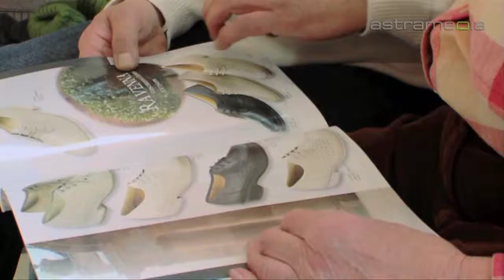Orthopädietechnik, Bremen Orthopädie und Schuhhaus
Orthopädietechnik ist ein Fachgeschäft für orthopädische Schuhe und Schuhanpassungen sowie Einlagen nach Maß. Neben der medizinischen Fußpflege zählen auch Schuh- und Lederreparaturen zum Angebot.

 Orthopädie Schuhmacher Schuhtechnik Orthopädische Schuhe Einlagentypen Podologie Fusspflege Einlagen Massfertigung Ästhetik Zurichtungsarten Druckstellen Hühneraugen Hornhautbildung Fussprobleme Fuss Othonyxie Silikonkautschuk Nagelkorrekturen Polsterlaschen Abpolsterung Schweißresistent